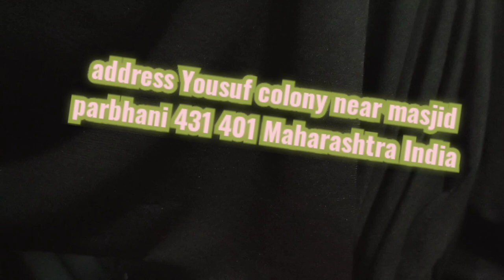khatm krny wala hi bolra suno uski zubani